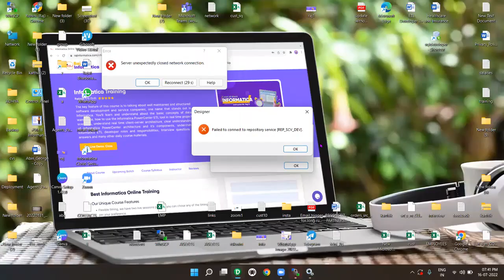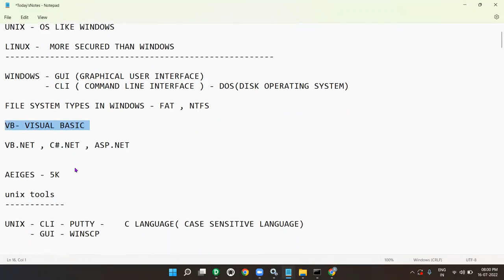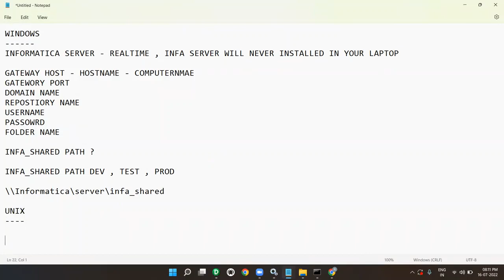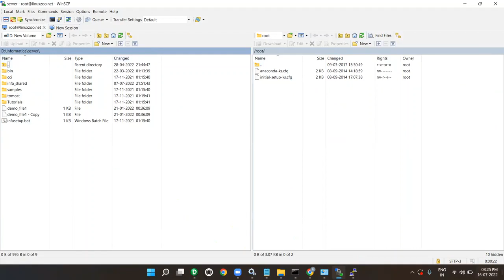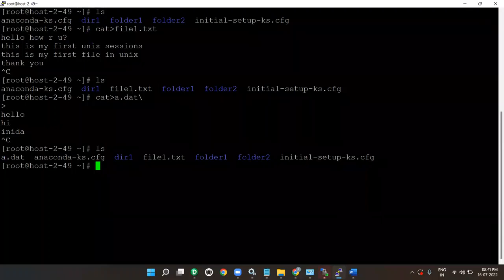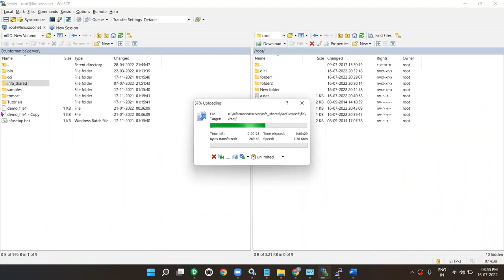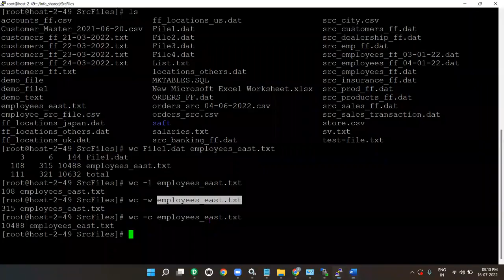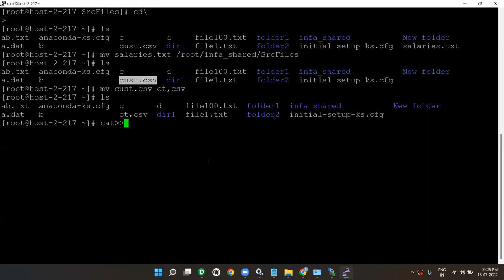Unix Commands used in Informatica |Part-1| By Raj informatica | Unix Interview Questions and answers